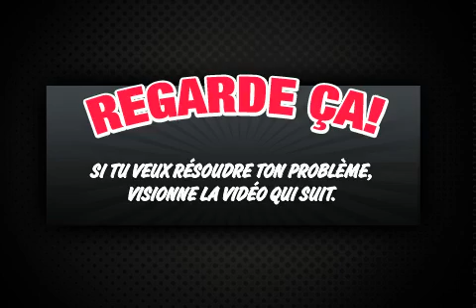sandra a été bashé avec the BASH MACHINE !